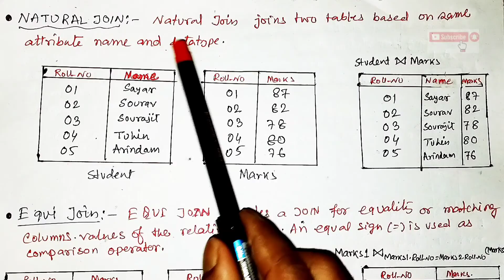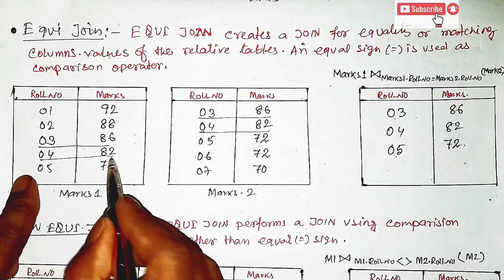Relational Algebra Part 3 of 3: What is join operation and its types?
JOIN OPERATION IN DBMS:ThetaJoin|NaturalJoin|EQUIJoin|NonEQUIJoin|LeftJoin|RightJoin|FullJoin

What is join operation in DBMS?
What are join operations?
What is the join operation with example?
What is join operation and its types?